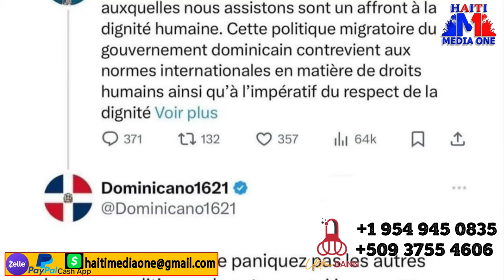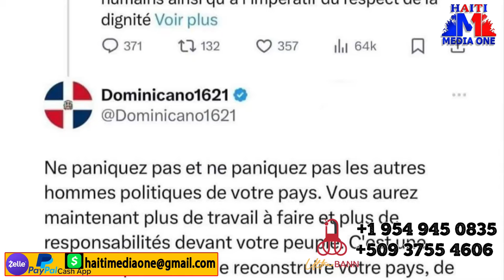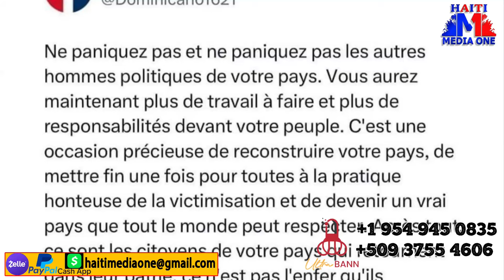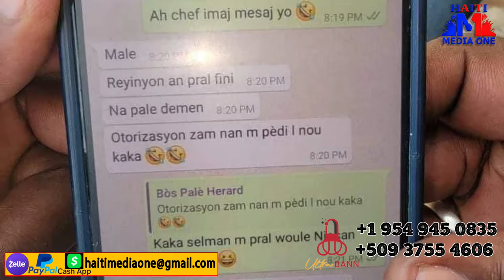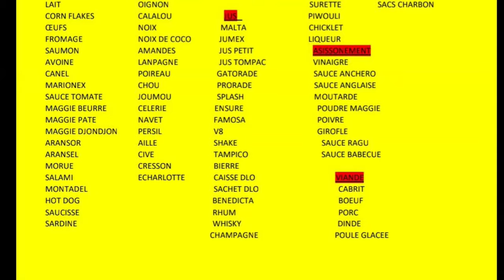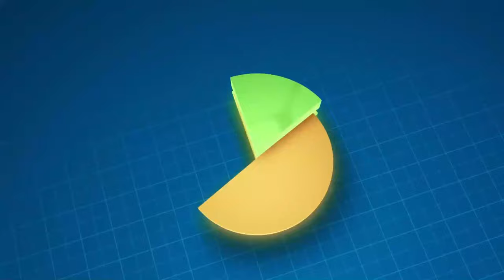Chef Dominiken An Ap Asasinen Anpil Ayisyn nan Moman A La Bagay Lan Grav